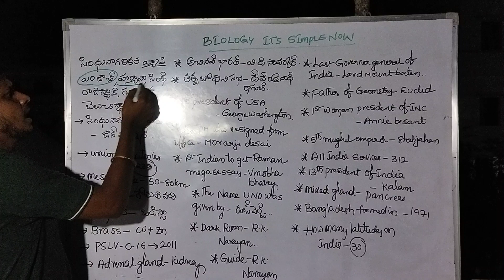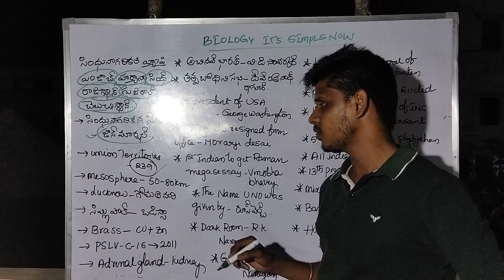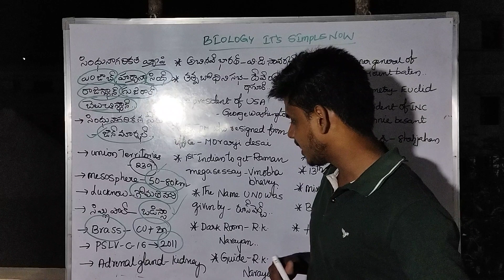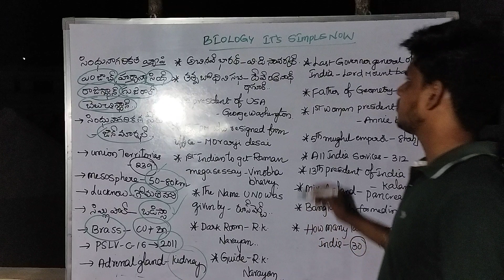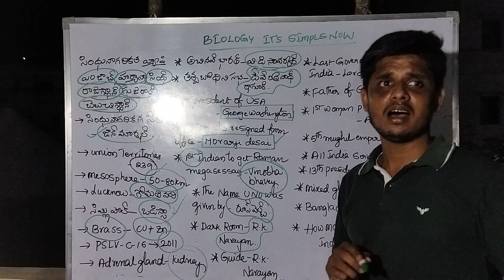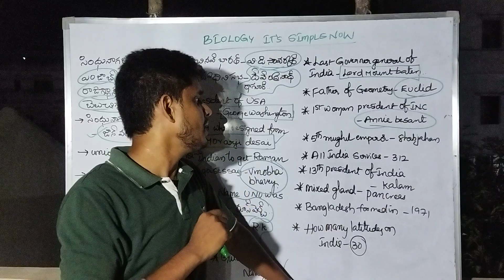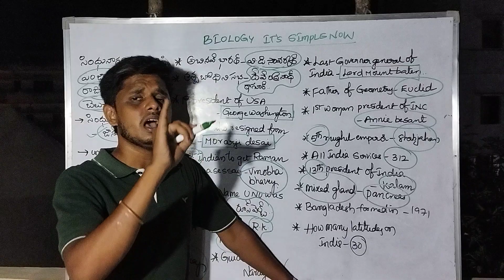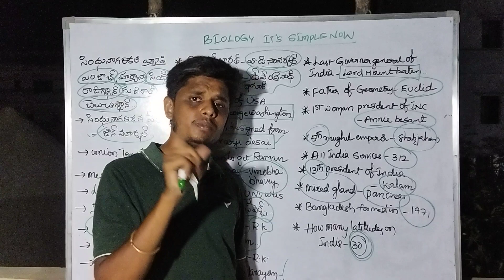SSC MTS PREVIOUS YEAR PAPER EXPLANATION@naidustudycirclevzm